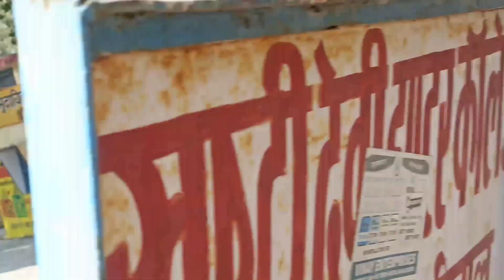aaj gayi barat bichuwa se हल्द्वानी || kumauni marrige vlog chaliya teem khatima